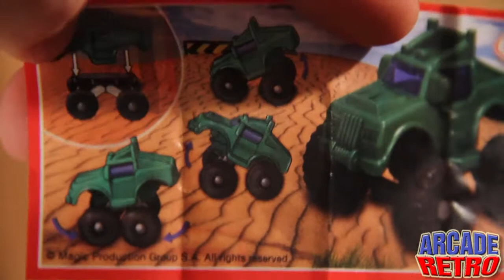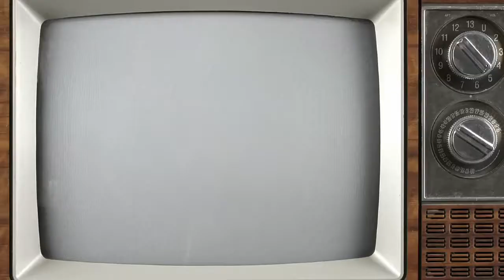Arcade RÉTRO : Kinder Surprises Strikes Back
Bon, bien moi qui voulais faire un vidéo de sac surprise…vous avez voté pour les Kinder Surprises II! Je boycotte un peu au début, mais je succombe à la tentation! Mais quel délice chocolaté! (right…)